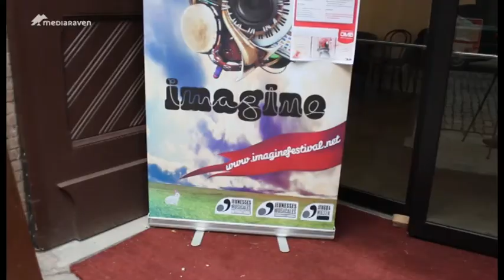Muziekconcours Imagine neemt vliegende start in Gent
België houdt zich vast voor een nieuwe editie van Imagine.
2013 belooft minstens even boeiend en veelbelovend talent aan het daglicht te brengen als vorige edities.

Imagine is de internationale muziekwedstrijd voor jong talent tussen 12 en 20 jaar.
Maar Imagine is meer dan een wedstrijd.
Het biedt een professionele setting aan jonge muzikanten met extra speelkansen, individuele coachings, workshops, jamsessies en internationale uitwisselingen.